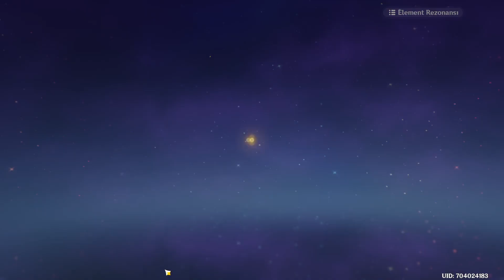DÜNYA TEMİZLİĞİ BÖLÜM 7 - FARAKHKERT KRALLIĞI | Genshin Impact Türkçe Oynanış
Genshin'de 3.6 Bölgeleri olan Gavireh Lajavard ve Realm of Farakhkert (Farakhkert Krallığı)na geldik. Bu bölgelerin öncelikle görevlerini yapacağız, daha sonra ise %100'lemeye başlayacağız. Bu sırada bu bölgede yaşayan pari'lerle karşılaşıp onlarla ilginç olaylar yaşıyoruz. Sorush ve Zurvan bize pari dünyasını anlamakta çok yardımcı oluyorlar. Hadi iyi seyirler.

Bu bölümde:
Dünya Temizliği
Gavireh Lajavard
Realm of Farakhkert (Farakhkert Krallığı)

Ana Takımlarım:
Wanderer - Kamisato Ayaka - Fischl - Sangonomiya Kokomi
Raiden Shogun (C1) - Xiangling - Xingqui - Bennett
Diluc (C1)  - Keqing - Jean (C2) - Diona
Tartaglia - Klee - Xiao - Qiqi
Chongyun - Tighnari -  Mona - Succrose
Nahida

Çıkış Tarihi: Eylül 2020

SİSTEM GEREKSİNİMLERİ
CPU: Intel Core i5 equivalent or higher
RAM: 8 GB
OS: Windows 7 SP1 64-bit, Windows 8.1 64-bit or Windows 10 64-bit
VIDEO CARD: NVIDIA GeForce GT 1030 and higher
PIXEL SHADER: 5.1
VERTEX SHADER: 5.1
FREE DISK SPACE: 30 GB
DEDICATED VIDEO RAM: 2048 MB

genel etiket bulutu

oyun etiket bulutu: türkçe, react to, mobile, nasıl oynanır, gameplay, nasıl indirilir, ayato, animation, albedo, amv, activate mechanism, anemoculus, ads, ayato skills, playlist, theory, crossover, boss tier list, little game, herald without adherents, break the final seal, break the tail seal, banner, baal, bora, beidou, battle of revenge, barbara, how to bhop , bennett , codes, concert, code, characters, collect the treasure, crimson agate, celestia, crystal marrow, karakter çıkarma, türkçe çeviri, çok oyunculu, çağırım, çizim, karakter çıkarma, karakter çıkarma taktiği, dance, destroy the barrier, domain of the wayward path, diluc, dragonspine, dreams of bloom, dainsleif, defeat miasmic tumor, edit, edits, event, ekonomiya, eula, exe, ekonomiya quest, electro sigil, esports, jean e , e skill , mona , sara e , find the barrier, floki, floki inu, final, fishing, fischl, find prince, ganyu, get the invoices, gorou, ghost quest, geoculus locations, gacha, geo hypostasis, go into the secret room, yuuki , hikayesi, hikaye, hidden palace of guizang formula, heart island, hesap inceleme, hack, hesap açma, how to get primogems, gameplay, mobil, sistem gereksinimleri, apk, characters, jean, jp, japanese, jueyun chili location, jean build, japan, jade chamber, jade noctilucous, karakter, keqing, kazuha, key sigils, kasma sorunu, kokomi, kutu açılımı, karakter hikayeleri, lyre, live, lyre songs, live stream, luhua landscape, liyue shrine of depths, lisa, music, memes, mona, mondstadt shrine of depths location, mist flower, mist veiled lead elixir, music notes, map, new event, nasıl oynanır, new characters, nasıl indirilir, new banner, ningguang, new codes, nasıl yüklenir, gacha in , tomix and , ost, opening, official, oynuyorum, orobashi legacy, open the nine pillars, obtain chilled meat, onikabuto locations, öğretici, önemli bilgiler, takım önerileri, günlük ödül, playlist, primogem, primogem farm, primogem kasma, pull, pose, primogem code, palace in a pool, react, redeem code, reaction, reacts, rehber, raiden shogun, reroll, react to aether, shenhe, stream, shenhe gameplay, sansür, stream 2.5, snapshot, story, shrine of depths, s tier, blend s animation, blend s reaction, blend s lyre, şifre değiştirme, şafak , şarkısı, trailer, türkçe, tiktok, tier list, teapot, treasure lost treasure found, theory, takım kurma, unravel the secret behind luhua pool, unknown god, upcoming banners, use anemo to blow out the dust, use the feather, update, unlock a shrine of depths, underwater waypoint, ücretsiz karakter, üşüme, nasıl üye olunur, valberry, voice actors, venti, voice lines, vrchat, yunjin, yae miko, yeni başlayanlar, yanfei, yunjin gameplay, yunjin singing, yoimiya, zhongli, zhongli trailer, zhongli build, zhongli story quest, zhongli edit, zhongli banner, zhongli gameplay, zhongli wish,